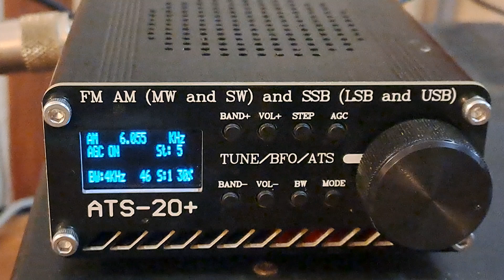JOZ2 Radio Nikkei (Chiba-Nagara, Japan) - 6055 kHz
Reception of JOZ2 Radio Nikkei (Chiba-Nagara, Japan) on 6055 kHz by CX2ABP and CX3CT in Jaureguiberry, Uruguay (GF25hf). February 24, 2024 at 0744 UTC.

Receiver: ATS-20+. Antenna: random wire + MFJ-956.